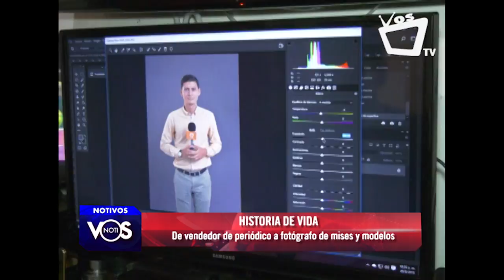Harry Ochomogo: de vendedor de periódicos a fotógrafo de misses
A la edad de 11 años, Harry Ochomogo empezó a trabajar como vendedor de periódicos en los semáforos de El Paraisito en Managua e  incursionó en la fotografía y el diseño gráfico gracias a un amigo que le ofreció al crédito una cámara fotográfica.